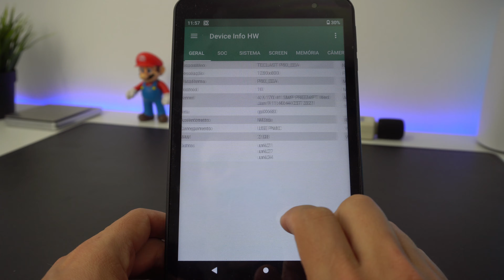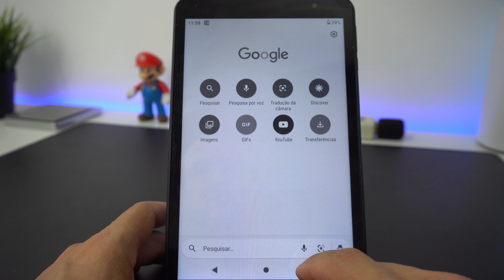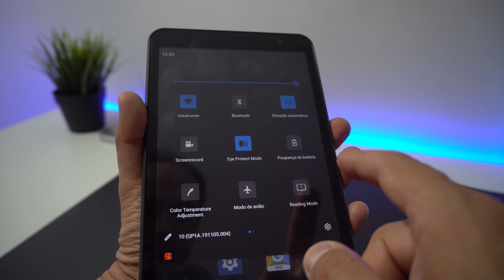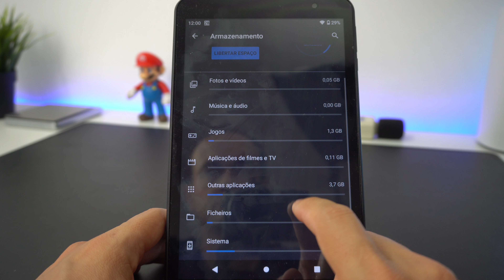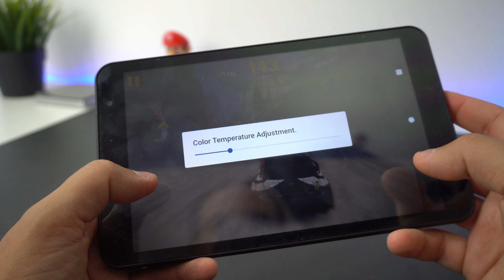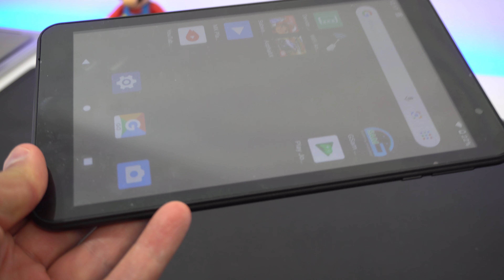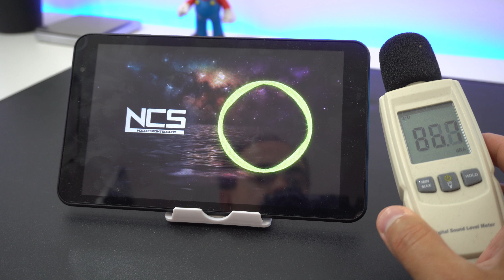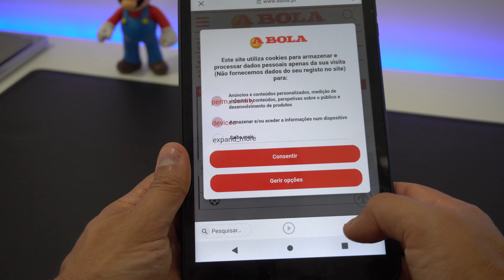Teclast P80 - Review em Português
Teclast P80 - Review em Português destes tablet de gama baixa.

👉 Link para compra Teclast P80
Envio do Armazém CZ na Europa
ou Envio do Armazém CN (China) sem Alfândega por: EU Priority Line

👉 Portáteis Teclast com opção envio da Europa - Armazém CZ

👉 Carregador Blitzwolf - Opção envio da Europa

👉 INFORMAÇÃO Banggood !
Produtos com método de envio de “EU Priority Line” e “Banggood Express” para Portugal não vão ser taxados.
Já foi pago pela a loja a taxa devida e não será cobrado outro valor.

✈ Envios da Polonia (Armazém PL)
✈ Espanha (Armzém ES)
✈ Rep Checa (Armazém CZ)

👉PROMOÇÕES DO DIA !
Envios sem Alfândega por: EU Priority Line